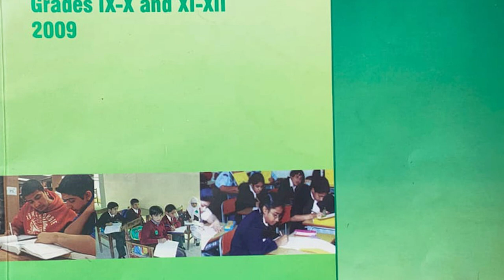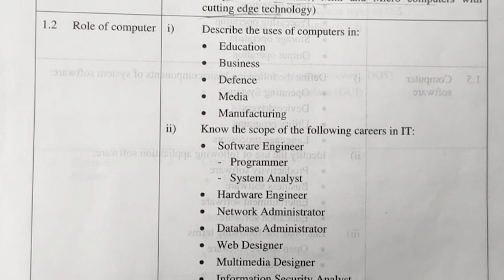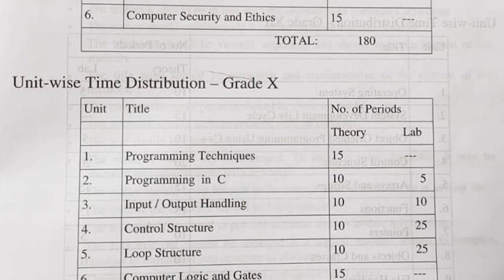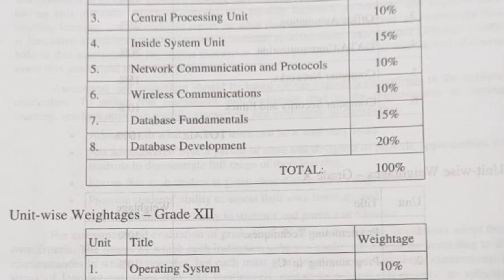SLO BASED TEACHERS TRAINING ON COMPUTER SCIENCE SSC LEVEL | SEP 2022 | FBISE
FBISE LIVE:
Anchor : SHABBIR SHAH
Guest : DR. KASHIF
(Associate Professor, IMCB  F-7/3, ISLAMABAD )

FBISE  Studio, Islamabad